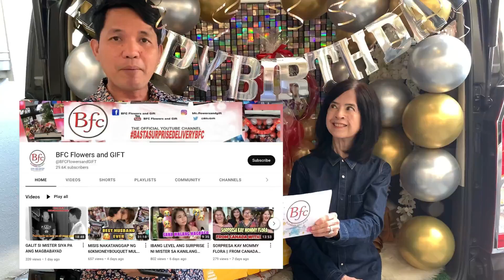BONGGANG SURPRISE KAY DOKTORA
SWEET AT BONGGANG SURPRISE PARA KAY DR. CRISSIE
HAPPIEST BIRTHDAY
DR. CRISSIE SANTAYANA
MAKATI CITY

A loving and generous friend MS. ELIZABETH LLAMERA from USA contacted BFC FLOWERS AND GIFT ph🌹 to help her surprise her beloved friend today on her birthday along with this surprise present we bring our best selling bouquet of roses , Dolce And Gabbana Perfume , SPA SET, Fruit basket, Pancit Malabon, chocolate bouquet, cake and balloons

We provide a worry and hassle free surprise event that will surely make the day of your love one's extra special ❤️💕💐😍

Sama sama tayong Maghasik ng SAYA at SORPRESA

Ikaw ba ay malayo sayong pamilya o mga mahal sa buhay that you always miss special occasions? Let your loved ones feel they are always cherished and cared for by you with BFC Flowers And Gifts. We will help you accomplish your heartfelt plans to surprise your loved ones worry-free and hassle-free on anniversaries, birthdays, and other special occasions that will make you feel close even when you are far apart. And if you are living abroad, matutulungan ka padin ni BFC isurprise ang mga mahal mo dito sa Pilipinas.

We provide customized gift options and unique bouquets like no other gift shop in the Philippines would have. And we have already gained credibility, trust and support from our clientele despite entering the competitive industry.

BFC values honesty, sincerity and is committed to deliver, has fast and efficient delivery service and will always remain true to our mission of providing exceptional quality service to our valuable clients.

Try our heart warming, surprise gift special delivery service. Don’t let the distance stop you from loving each other.

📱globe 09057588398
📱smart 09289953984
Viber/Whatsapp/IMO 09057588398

IKAW BA AY MAGBABALIKBAYAN AT GUSTO MONG SORPRESAHIN ANG MAHAL MO SA BUHAY?

KAMI NA ANG MAGSUSUNDO SA INYO AT MAGHAHATID SA INYONG UUWIAN,
With our PREMIUM SURPRISE VAN, We will help you to accomplish your heartfelt ❤️💐😍 plan to surprise your loved ones worry free and hassle free